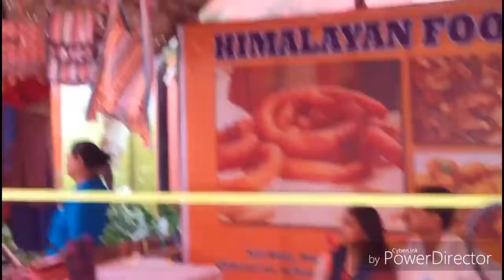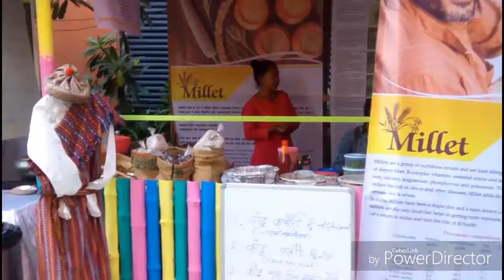Himalaya world museum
Exhibition on World Tourism Day Festival -2018
City Centre, Silliguri